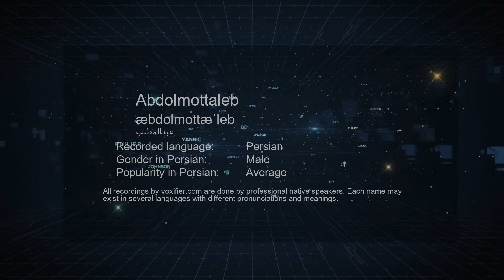How to Pronunce Abdolmottaleb (عبدالمطلب) in Persian (Farsi) - Voxifier.com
This is the Persian (Farsi) pronunciation, gender, and phonetics recording of the name Abdolmottaleb (عبدالمطلب). The same name may exist in other languages with different pronunciations. Check the meaning of name along with other possible pronunciations or similar names for free Voxifier uses the help of expert linguists to simplify pronunciations by replacing some special sounds with sounds more commonly available across all languages.